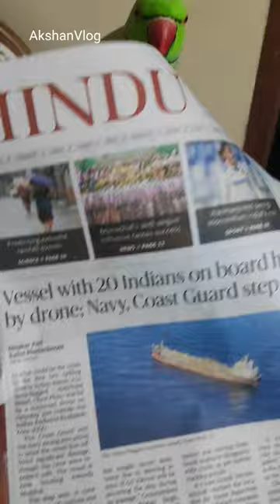പത്രം കൊത്തുന്ന റ്റിറ്റു തത്ത .